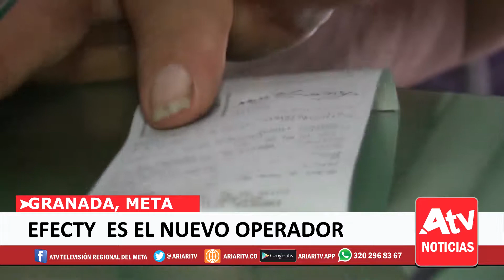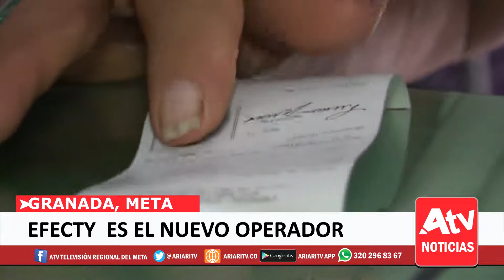ASI SE REALIZA EL PAGO DE LA TERCERA EDAD